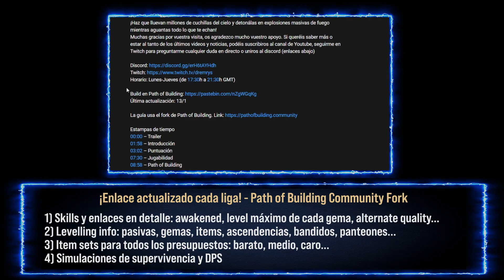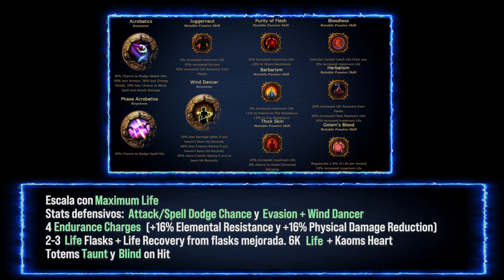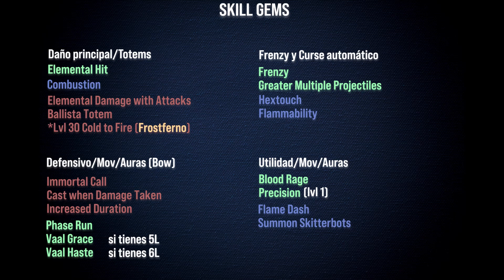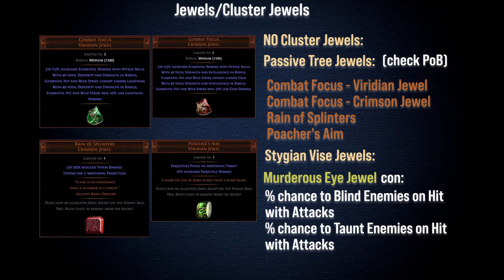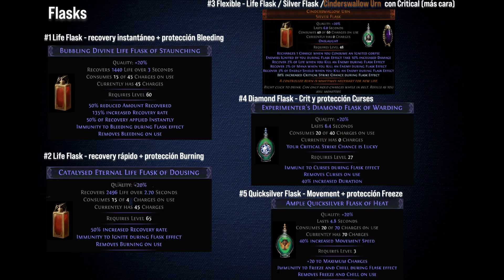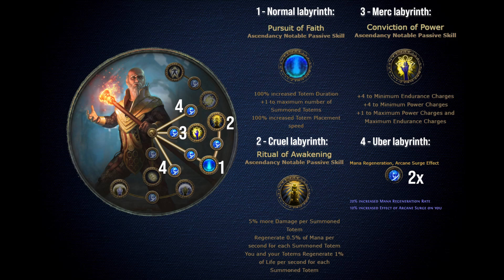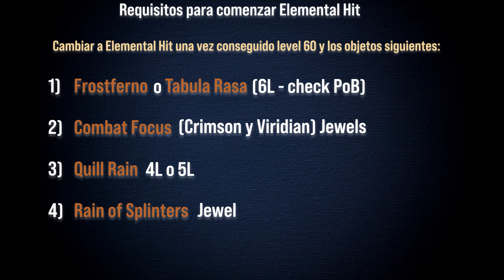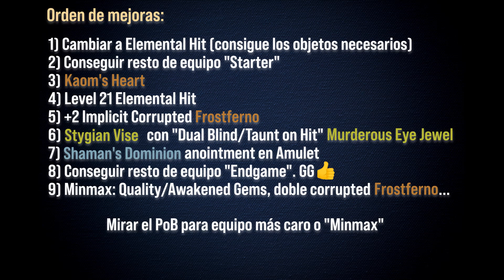[3.15✓] Elemental Hit Ballista Hierophant - Guía de build - El mejor starter para Ultimatum?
¡Si no tienes suficiente con un ataque de Elemental Hit, usa esta build e invoca hasta 8 totems para crear una lluvia de flechas que aniquilará cualquier cosa a su paso! Ademas, ¿Te he dicho que esta build es increíblemente barata y que no necesitas un 6-link? ;)
Muchas gracias por vuestra visita, os agradezco mucho vuestro apoyo. Si queréis saber más o estar al tanto de los últimos videos y noticias, podéis suscribiros al canal de Youtube, seguirme en Twitch para preguntarme cualquier duda en directo o uniros al discord (enlaces abajo)

Horario : Lunes-Jueves (de 17:30​​h a 21:30​h GMT)

Última actualización: 23/07 Build actualizada a 3.15: Hemos perdido 30% de DPS pero conseguimos el Frostferno antes :). Cambiado el setup de gemas en el arco, ahora tenemos un 4L y dos sockets separados donde tenemos la configuración de curse y blood rage. CWDT lo usamos con 1 nivel inferior para suplir el nuevo coste de mana. Combustion ha sido reemplazado por Fire Penetration (y Awakened version). Añadido 1 frasco de mana en el set Starter por si tenéis problemas de maná. Después se puede reemplazar por 1 Diamond flask.
Más detalles en el comentario fijado. La guía usa el fork de Path of Building

La guía usa el fork de Path of Building.

00:00​​ – Tráiler
01:58​​ – Puntuación
03:35​ – Path of Building
04:13​​ – Características ofensivas
04:56​​ – Características defensivas
05:34​​ – Gemas
07:38​​ – Equipamiento
12:36​​ – Jewels
13:04​ – Flasks
13:57​​ – Ascendencias
14:44​​ – Panteón
15:06​​ – Bandidos
15:24 – Subir de nivel
16:08 – Transición a Elemental Hit
16:36 – Orden de mejoras
17:54​​ – Agradecimientos